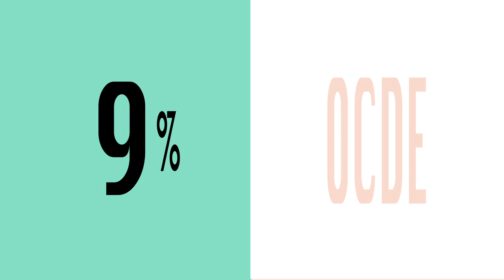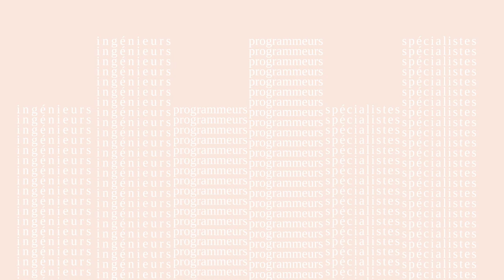La robotisation des métiers, un film d'Océane Breton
En partenariat avec Gobelins, l’école de l’image, Balises vous propose une série de films sur l'avenir du travail.

Dossier Balises "L'avenir du travail vu par les étudiants des Gobelins"